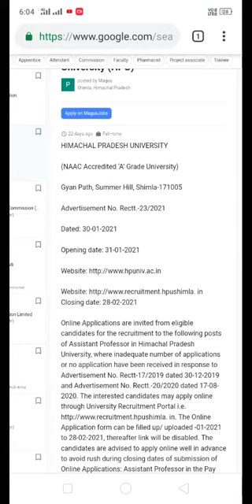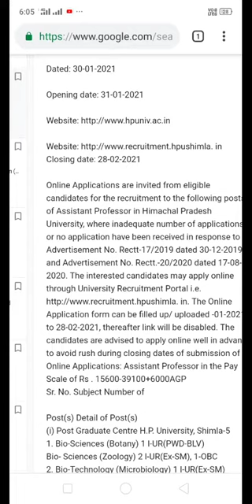hpu recruitment 2021 || jobs in hp || hp job alert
Hpu recruitment 2021 || jobs in hp || govt jobs in hp
Himachal Pradesh university recruitment 2021
Job notification in hp 2021
Hp forest recruitment 2021
Hp forest Bharti 2021
HP police recruitment 2021 || Hp police constable recruitment || hp police bharti 2021

hp police academy,
hp police age relaxation 2020,
hp police age limit 2021,
hp police all question paper,
hp police english,
hp police best book,
hp police bharti 2020 update,
hp police band,
hp police bharti 2020 girl,
hp police bharti high jump,
chp police,
chp police chase,
chp police car,
chp police academy,
chp police responding,
chp police siren,
chp police tribute,
chp police motorcycle,
hp police driver age limit,
hp police driver,
hp police daroh,
hp police dance,
hp police driver test mandi,
hp police driver test kangra,
hp police driver qualification,
hp police exam,
hp police english question,
hp police english classes,
hp police exam preparation 2020,
hp police exam syllabus 2020,
hp police english syllabus,
hp police exam preparation,
hp police form,
hp police form kaise bhare,
hp police form 2020,
hp police fight,
hp police form 2021,
hp police form last date 2020,
hp police full information,
hp police form last date 2021,
hp police gk,
hp police ground test,
hp police gk 2020,
hp police got no chill,
hp police girl physical test,
hp police girl,
hp police gk questions in hindi,
hp police ground,
hp police hindi,
hp police high jump,
hp police hindi grammar,
hp police hindi question,
hp police hindi syllabus,
hp police height,
hp police hindi classes,
hp police hp gk,
hp police interview,
hp police interview questions,
hp police important question,
hp police inspector recruitment,
hp police inspector salary,
hp police inspector,
hp police sub inspector recruitment 2020,
hp police sub inspector age limit,
hp police jump,
hp police long jump,
long jump hp police girl,
hp police ki taiyari kaise kare,
hp police ki bharti kab hai,
hp police ka form kaise bhare,
hp police ka medical kaise hota hai,
hp police ki bharti 2020,
hp police ke liye best book,
hp police live class,
hp police latest news
hp job alert
upcoming jobs in hp 2021
govt jobs in hp 2021
latest jobs in hp 2021